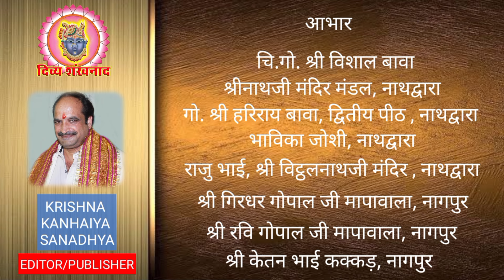श्री विट्ठलनाथजी, श्री द्वारिकाधीशजी मदिर से दृश्य। राल, मार्कंडेय पूजा की झलकियाँ। श्रीनाथजी दर्शन।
श्रीनाथजी के आज के दर्शन। देश-विदेश की पुष्टिमार्गीय हवेलियों से होली-फाग खेल के दर्शन। फाल्गुन शुक्ल नवमी, सोमवार, 18 मार्च 2024.
18 MARCH 2024. Shrinath ji Darshan. Shrinathji Temple Nathdwara. Shrinathji Darshan. Holkaashtak. Chaakdar. Katra. Gulal Potli. Abir Potli. Rasiya. Gold. Holi Khel. Seva kram. Dhamar. Dhamal. Holi. Holi 2024. Holi Praddipan. Falgun. Vasantotsav. Guala. Abir. Chandan. Chauva. Khel. Darshan. Shri Krishna Sharnam Mamah. Gau Seva. Tourism. Development in Nathdwara. Latest News. Hindi News. Tourist Place at Nathdwara. Prasad. Food. Shreenathji. Travelling. Travel. Shrinathji ki Dhwjaaji. Bhajan. Sheetkaal. Shrinathji Kirtan. Nathdwara. Hotel at Nathdwara. Saubhagya Saunth. Darshan Timing. Shrinathji Darshan Time. Special Shringar. Raag. Seva. Madan Mohanji Mandir. Pushti Srishti. Shri Yamunaji. Pichhwai. Sanatan. Dharm. Pushtimargiya Video. Shri Girirajji Darshan. Navneet Priyaji. Shri Vitthal Nathji. Shri Dwarikadhishji. Sudarshan  Chakra. Vallabhacharyaji. Baithak. Kirtan. Hindu Temple. Lord Shreenathji. Special Shringar. Shri Krishna. Lord Krishna. Shrinathji Today Darshan. Shrinathji Mandir Nathdwara. Chhathiji ki Baithak. Nathdwara Mandir. Mukut. Mukut Shringar. Vishal Goswami. GVN. Vaishnav Special.

Topics covered
1)Shreenath ji bhajan
2)Shreenath ji song
3)Shreenath ji aarti
4)Shreenath ji
5)Shreenath ji status
6)Pushtimarg ke sare
7)prachin mandir
8)Pushtimarg prasidh temple
9)pushtimarg ke sabse important temple
10)pushti shringar
11)shreenath ji shringar
12)ajj ke shringar

Language-hindi